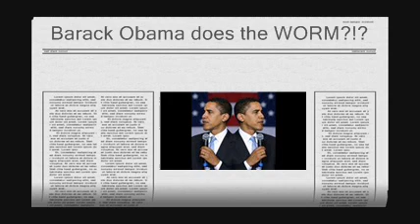Barack Obama Does The WORM?!?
Everyone was shocked when The Prez was doing the worm during a financially important  press meeting!